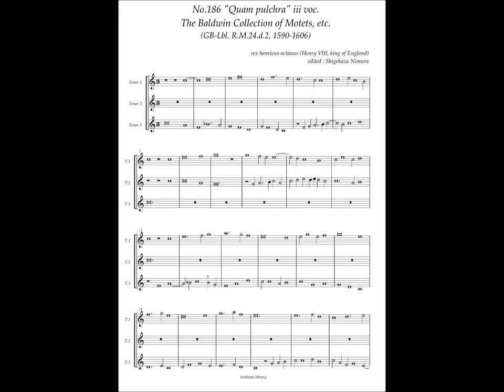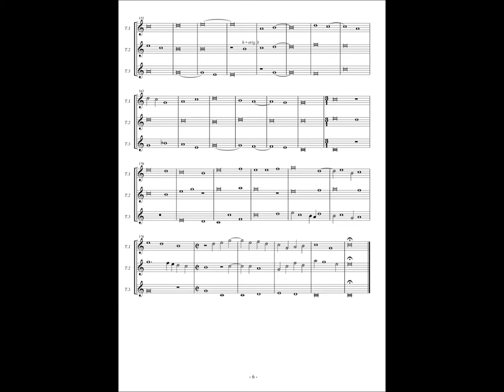RM24 d2, No.186, Henry VIII (king of England), "Quam pulchra" 3 voc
Henry VIII, king of England (1491 — 1547)